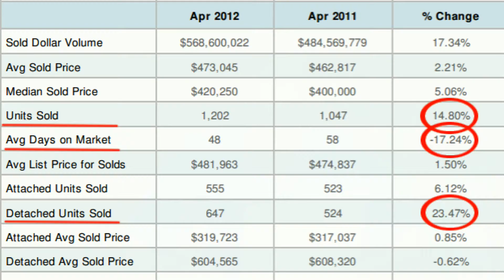Fairfax County Real Estate Market Report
Allen Johnson with the AJ Team real estate Keller Williams Alexandria.  He gives an overview of the current Fairfax real estate market. Northern Virginia buyers and sellers will find this information useful with they are planning to purchase or sell a home in the near future.

Fairfax county real estate, Burke real estate, Vienna real estate, Springfield real estate, buying a home, selling a home, housing market in Fairfax Va